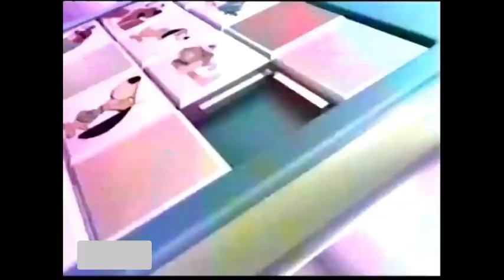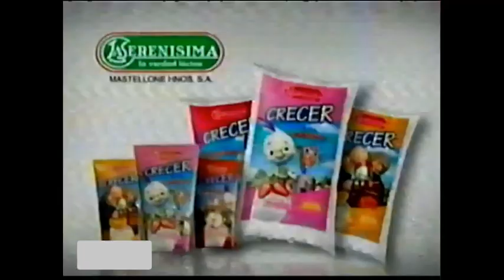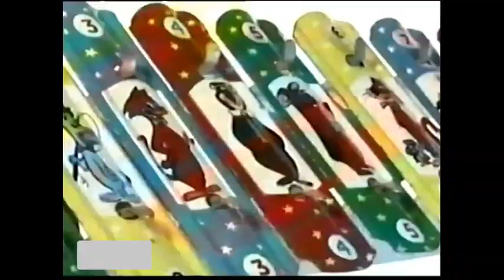Tandas Comerciales Boomerang De Cartoon Network Feed Argentina (Diciembre 2005)